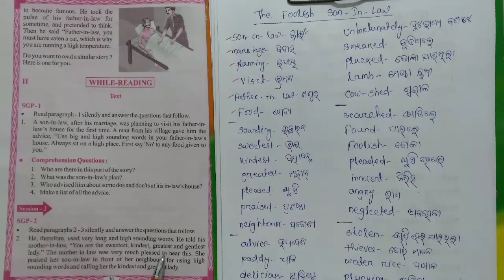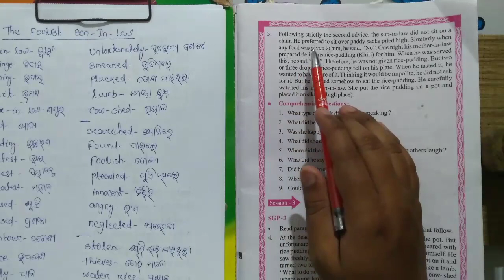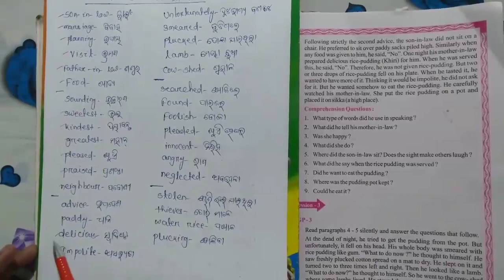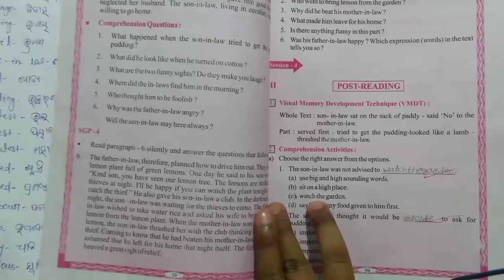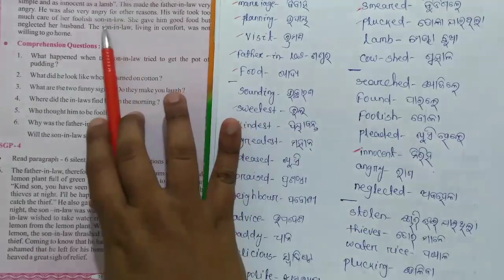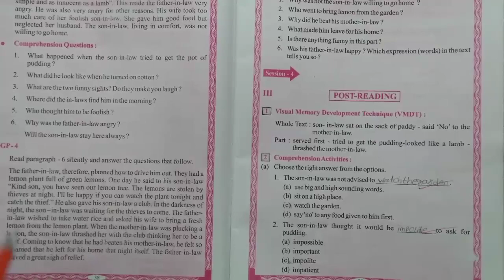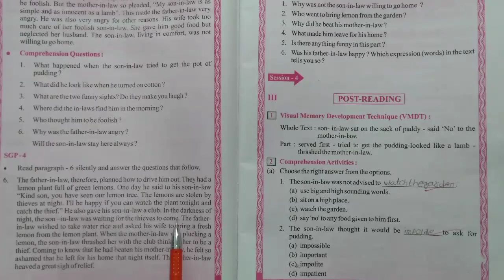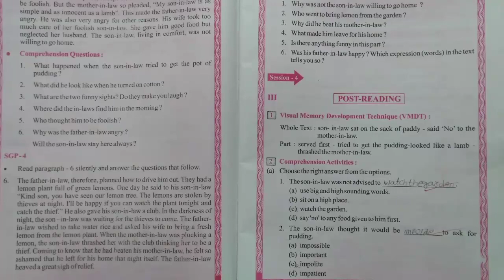The Foolish Son-in-law [Class-6(VI)] English story for Odisha govt school students.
Read the story with Reading, Describing, Grammar and Questions.